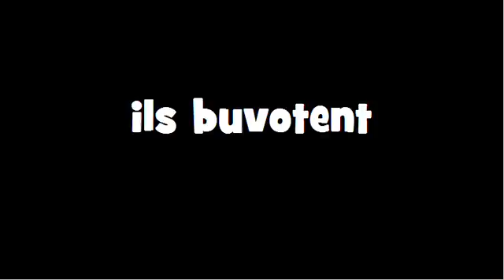CONJUGAISON = Buvoter = Indicatif Présent